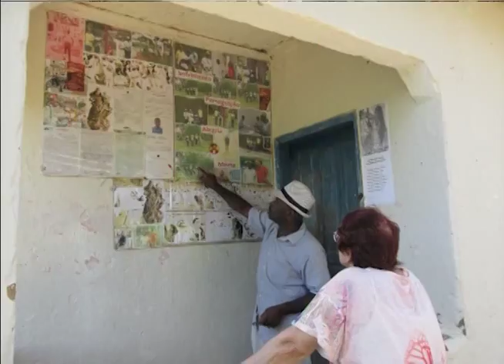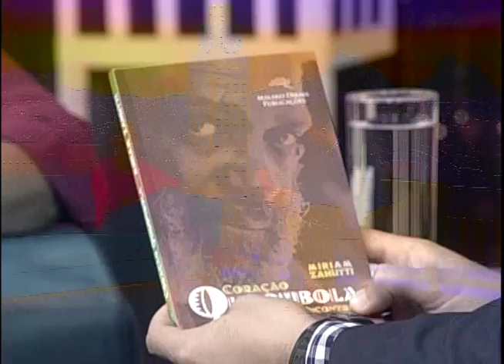Boas Novas no AR - Miriam Zanutti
16/05/2017

O Boas Novas no Ar recebeu a historiadora Miriam Zanutti para falar sobre seu livro "Coração Quilombola" e sobre o trabalho que desenvolve com esses grupos.

Mídias Sociais